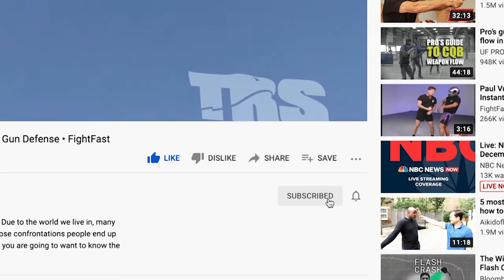How To do A Front Arm Grab | Kathy Long | FightFast